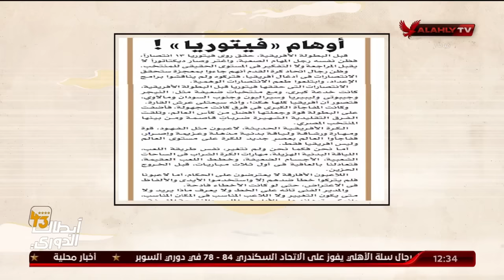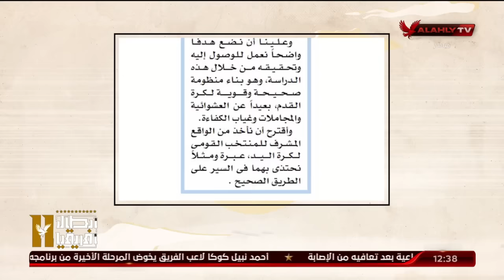دروس نارية من عدلي القيعي وابراهيم المنيسي على الهواء " المنتخب ... فاتورة باهظه لن يدفعها احد "